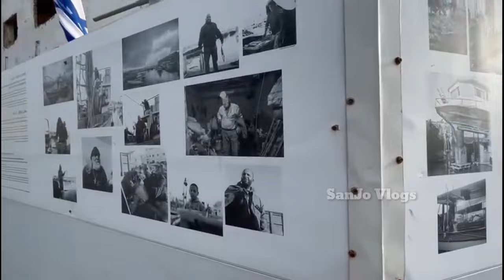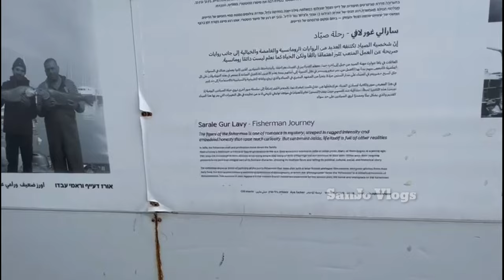ലോകത്തിലെ ഏറ്റവും പഴയ തുറമുഖം| Oldest Seaport in the World| Old Jaffa Israel|@sanjovlogs2020| Vlog 95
Jaffa, the oldest seaport in the world, is home to a vibrant multiethnic community of Muslims, Christians, and Jews next to Tel Aviv. Archaeology and ancient documents show that Jaffa has been in existence as a port city for more than 4,000 years and is where Jonah (of Jonah and the whale) set off from.
In 1917, during World War I, British troops under General Allenby defeated the Ottomans and took Jaffa, which became part of the British-administered Palestine Mandate (1922–1948). In 1947 and 1948 there was sharp fighting between Jaffa, which was largely inhabited by Arabs, and the adjoining Jewish city of Tel Aviv. On 13 May 1948 (a day before the proclamation of the State of Israel), the Arab forces in Jaffa were defeated after long fighting with the Zionist underground Haganah and Irgun Zva'i Leumi forces. On 24 April 1950, the Jewish city of Tel Aviv and the Arab city of Jaffa were unified, and the Tel Aviv-Yafo Municipality was established.